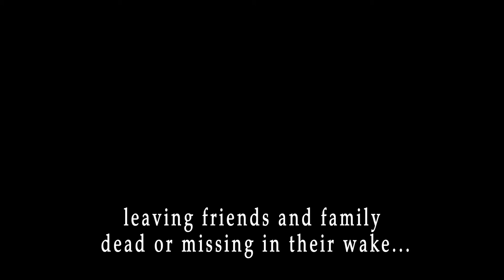Erroth Ep. 07 | The Serpent and The Sword Recap | Lawful Stupid RPG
Lawful Stupid RPG presents Erroth Ep. 07 | The Serpent and the Sword Recap

The party tries to strike an alliance with their old enemy, Lord Ruthic of House Mordath. But Ruthic's daughter has other plans, and our heroes now face their darkest hour.